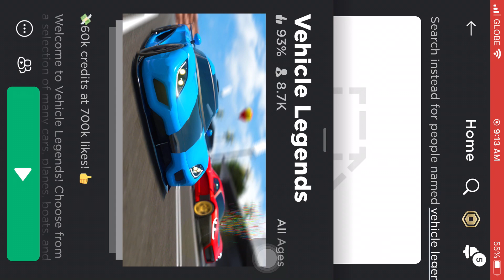Vehicle legends (Muskel Dreadnaught E6)